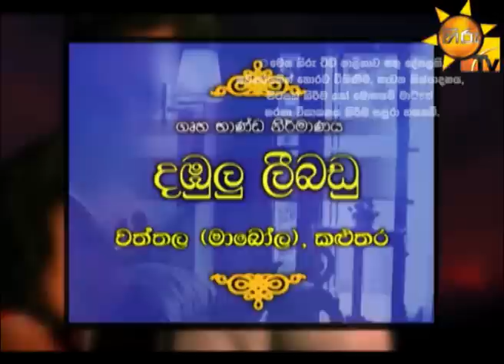Hiru TV Wassane Premaya EP 125 | 2015-11-20